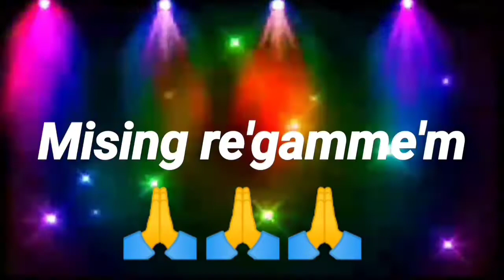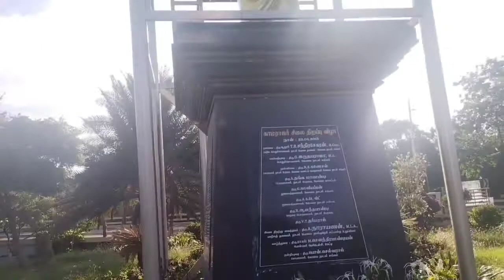মোৰ দূখৰ বিষয়#youtubeviralvideo সলৱ আপোনালোকৰ মাজত কলো🙏